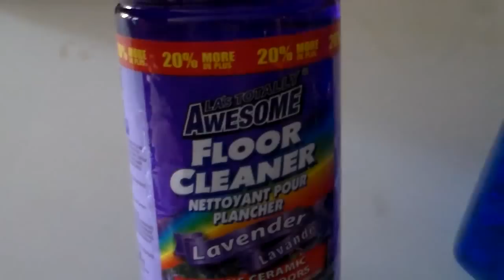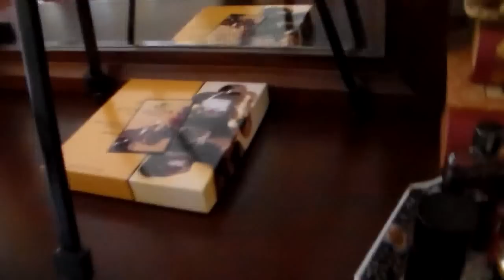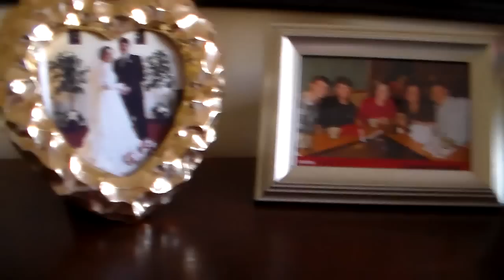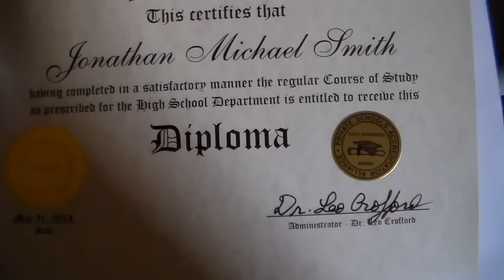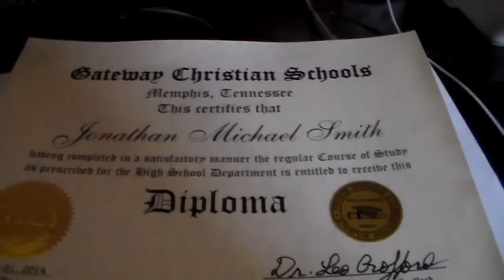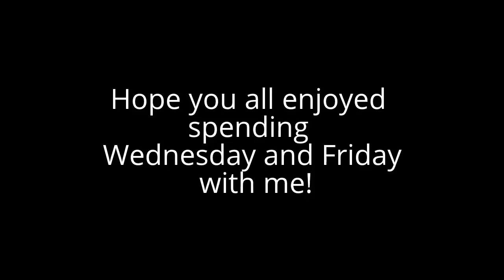DITL SPEND A BIT OF MY DAYS WITH ME:)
SOME OF MY LIFE SHARED WITH YOU ALL.  I'M TRYING TO GET BETTER AT THIS SO BARE WITH ME. HOPE YOU ENJOYED MY WEDNESDAY AND FRIDAY.